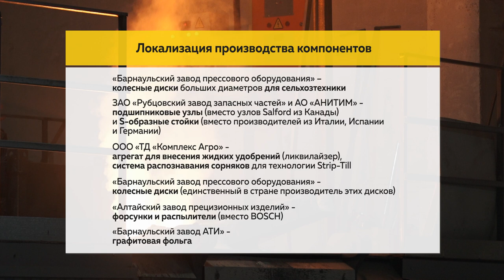Алтайский завод смог заменить продукцию иностранных конкурентов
Алтайский завод, который выпускает электрощитовое оборудование, заменил именитых импортных конкурентов. Закрытые границы, санкции предприятию сыграли лишь на руку – рынок открылся для отечественного производителя. Рассказываем, как этот шанс используют промышленники Алтайского края и есть ли, чем похвастаться.